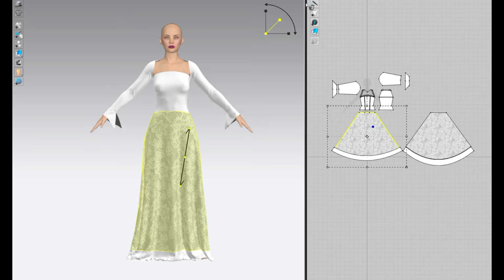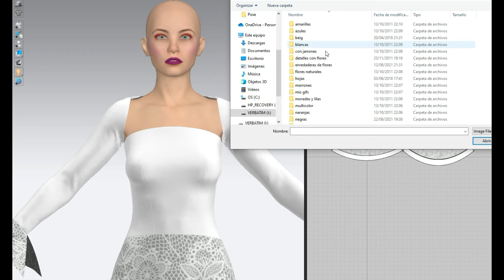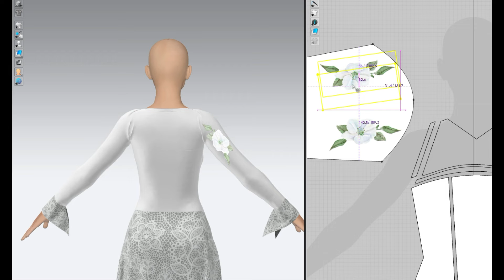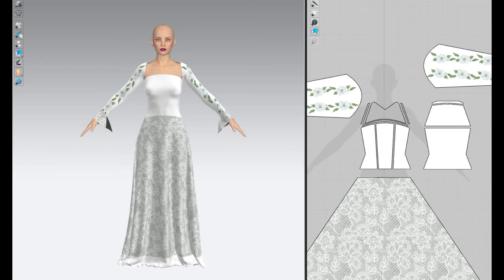MODA 3D 🌺 Vestido de novia con flores en mangas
Vestido de novia realizado en Clo3d, con avatar de daz Studio y editado en ibis paint x.